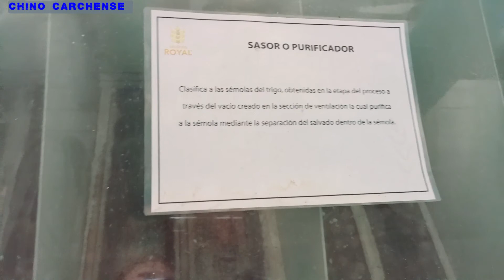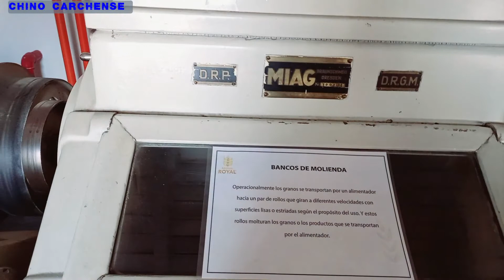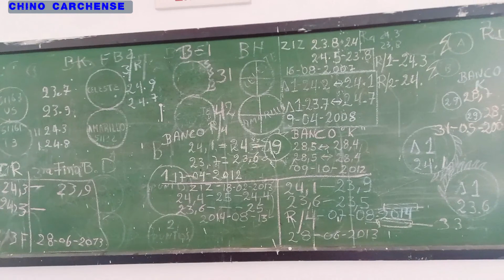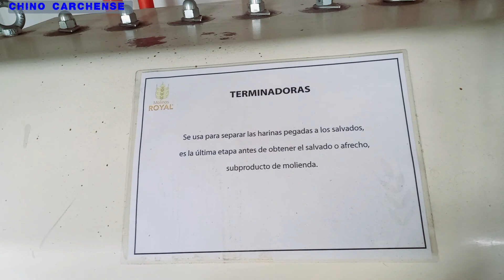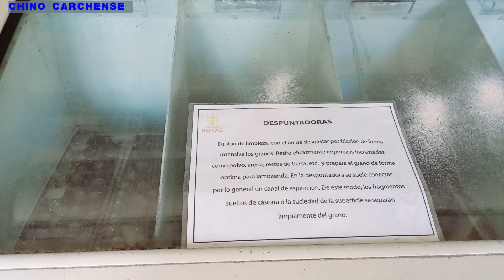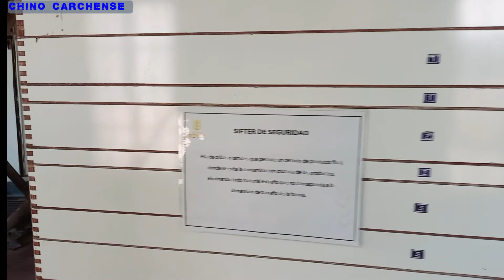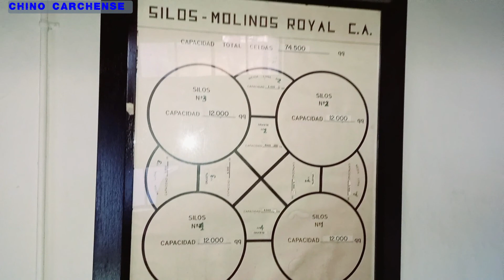¿LA PRIMERA MOLINERA DE LA CAPITAL?MOLINOS ROYAL(sorprendente estructura)ecuadorturistico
MOLINOS ROYAL
HISTORIA MOLINOS ROYAL